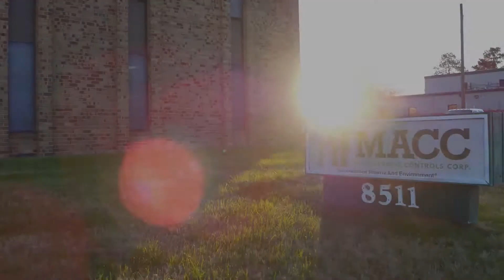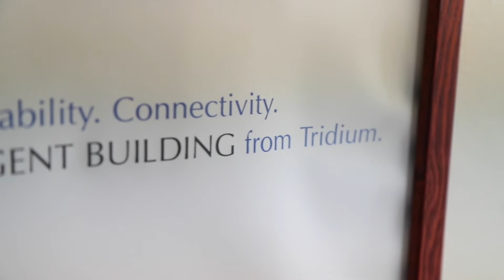What's the Difference Between Proprietary and Non-Proprietary Building Automation Equipment?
Open platform building automation systems give users more freedom. Here's how...